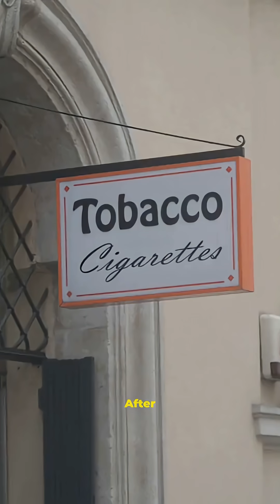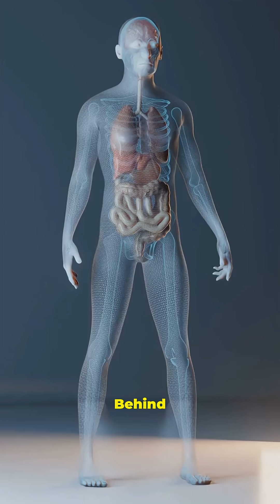Why Cigarettes Hook You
Perfect for viewers curious about smoking history, addiction science, public health, and quick educational content.